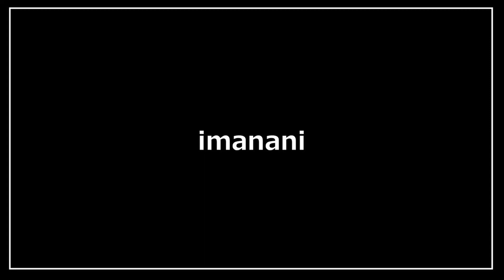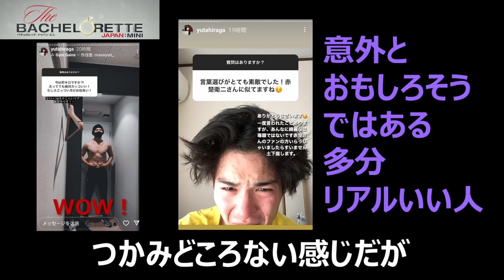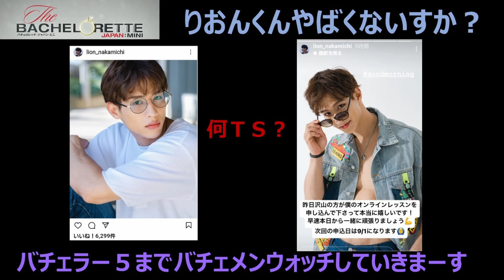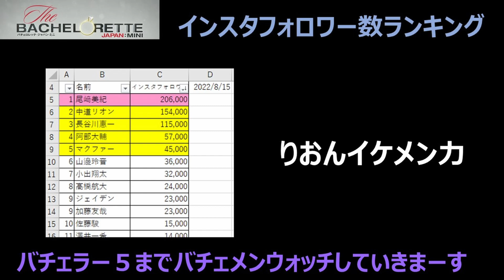【バチェロレッテミニ】バチェミニ感想＋ロレッテ２メンズウォッチ／白川理桜／引き続きバチェウォッチしまーす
三度の飯よりバチェラーシリーズが好き
坂東さん、メンズウォッチ大好き、バチェウォッチャーのイマナニです
バチェロスになってませんか？
そんな中8/14（日）バチェロレッテミニが配信されましたね！
坂東さんとシャンオジを語るのは多分当チャンネルのみ（笑）
バチェラー５がオンエアされるまでは引き続きバチェメンを不定期にウォッチしていきたいと思うので、気に入っていただけたらチャンネル登録よろしくお願いしまーす！

是非YouTubeでバチェロレッテミニ全編お楽しみの上ご覧ください。

■一部Amazonプライムの画像を引用の範囲でお借りしております。

【バチェロレッテ2感想動画】